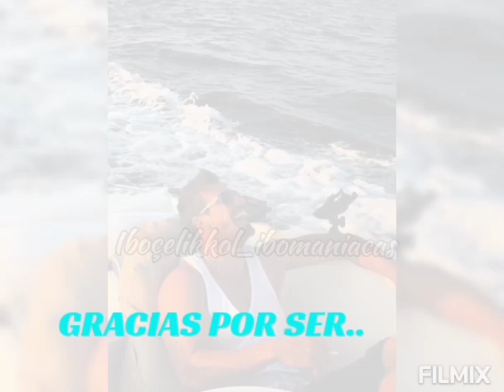somos 13.000 ibomaniacas